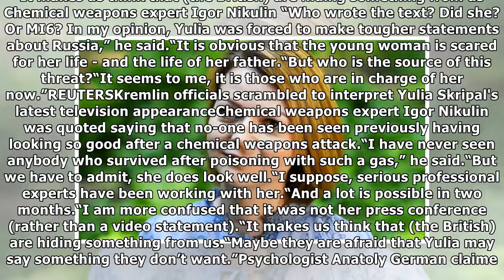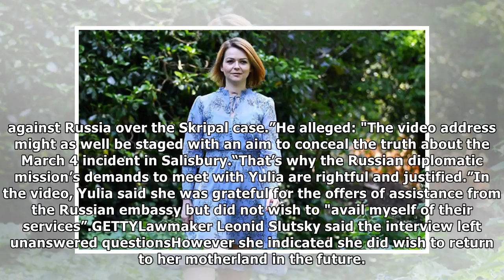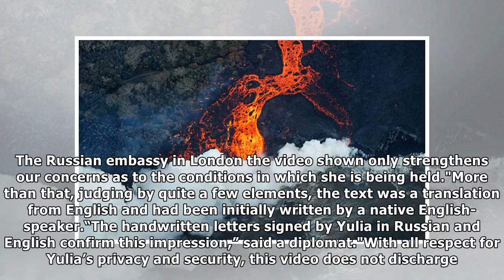No one looks that good after a chemical attack’ Russia says Yulia Skripal interview STAGED